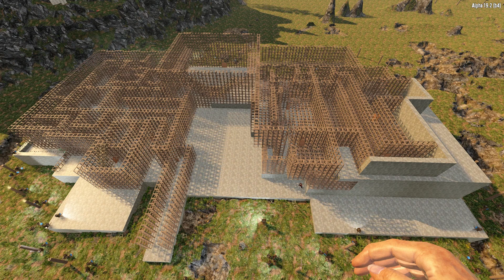Let's Play 7 Days To Die #002 - Resident Evil Project (Part 2) Creating Spencer Mansion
In this 2nd part of of the 2013 game “7 Days to Die” Chris and Dave are trying to recreate The original Resident Evil 1 experience and they’ll be playing as S.T.A.R.S forces, trying to get to the mansion after the helicopter crash. In this episode you'll see them creating Spencer Mansion.

In this game every 7 days there’s a horde of zombies coming after the player(s).

7 Days to die (7DTD) is a survival horror game, where you have to survive every 7 days to waves of zombie attacks.

We appreciate your support and thank you.